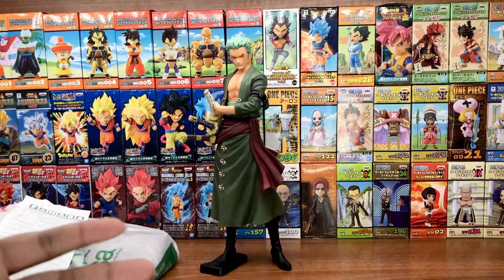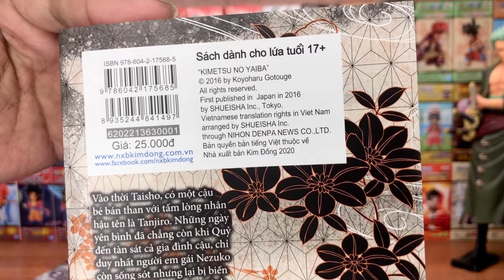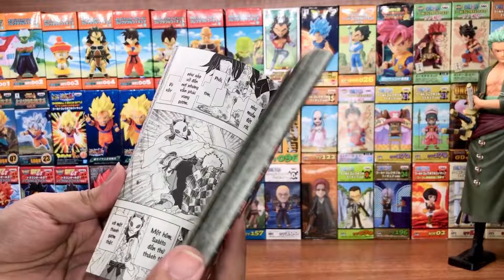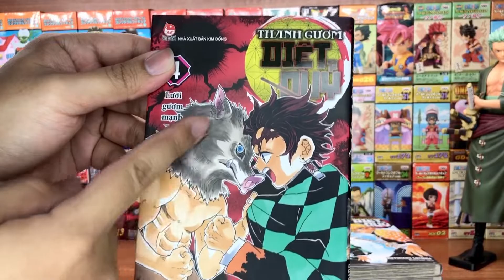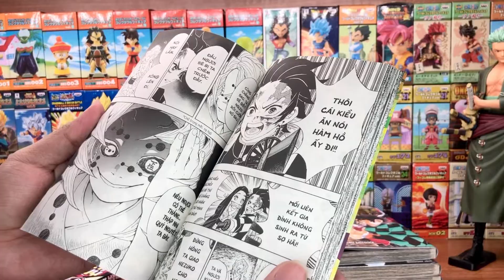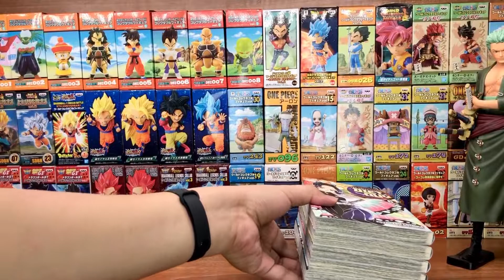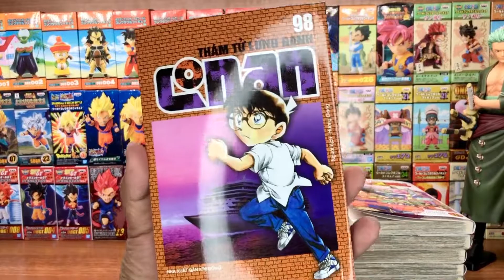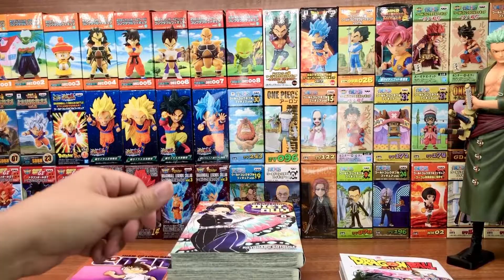Mua truyện tranh giá cực tốt bằng Zalopay | Thanh gươm diệt quỷ | Conan 98 | Moon Toy Station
Nhờ sử dụng vài mã giảm giá của Zalopay, mình đã mua được 8 quyển truyện mới tinh với tổng thiệt hại chỉ khoảng hơn 100k - quá là hời phải không các bạn.
Bộ thanh gươm diệt quỷ quả thật rất đẹp, mình quyết định sẽ sưu tập trọn bộ, các bạn nhớ theo dõi những clip tiếp theo nha :D

Cảm ơn mọi người rất nhiều, nhớ ghé qua fan page và shopee của Moon khi rảnh để cập nhập info.